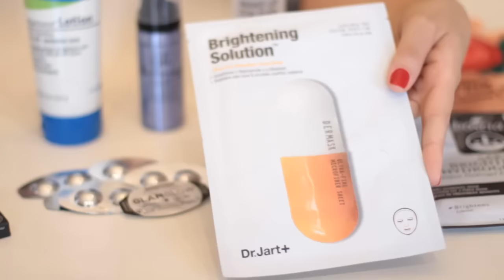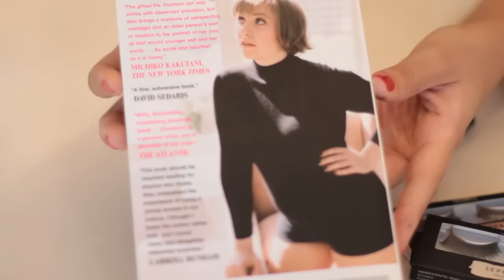COMPRINHAS DE VIAGEM: NOVA YORK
Tem coisa melhooor que nossas comprinhas e descobertas de produtinhos de beleza em viagem?
Nesse vídeo, minhas escolhas na última viagem -- passadinha de 12 horas em NY mas lógico que passei na farmácia e na Sephora hahaha

DR. JART+ BRIGHTENING SOLUTION

I'M REAL TOMATO FACE MASK SHEET

BOSCIA BRIGHTENING HYDROGEL MASK

GLAMGLOW FLASHMUD BRIGHTENING

L'OCCITANE HAND CREAM

MAKE UP FOR EVER MIST & FIX

BUMBLE & BUMBLE FULL FORM MOUSSE

CETAPHIL LOTION

GLAMGLOW BRIGHTMUD EYE TREATMENT

CÍLIOS POSTIÇOS SEPHORA:
REGAL
CELEBRITY

MAC NINE TIMES BURGUNDY

BENEFIT THEY'RE REAL PUSH-UP LINER